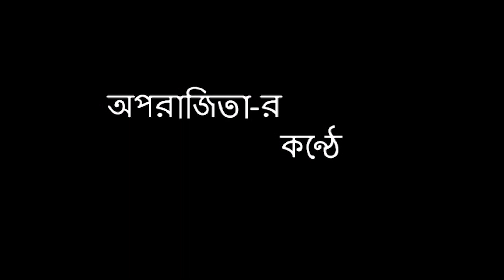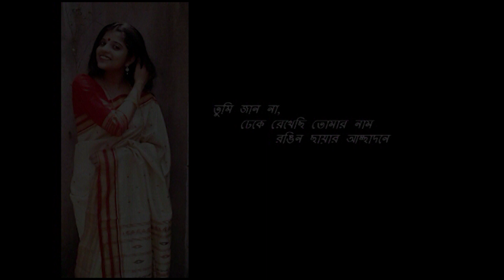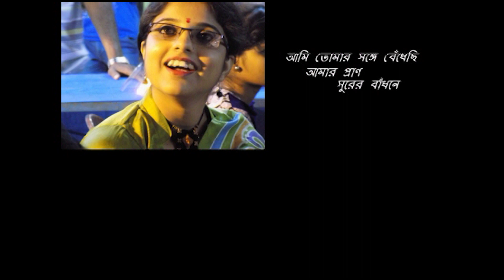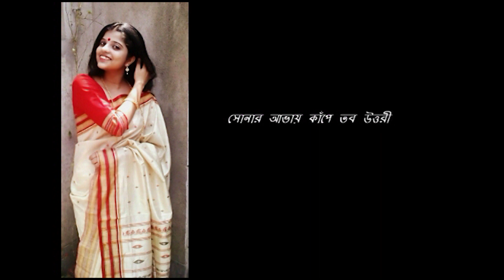Ami tomaro sange (আমি তোমার সঙ্গে) ll Aparajita Chakraborty ll Rabindrasangeet || Surokahon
Aparajita Chakraborty is from a musical family. Her brother Lt. Dibyendu Chakraborty was the pioneer of bangla band concept in Asansol. Aparajita took Indian classical training from her aunt Lt. Smt. Shibani Chakraborty. She also took training from Sri Arindam Chakraborty. Aparajita also conducts a music school in Asansol and Kolkata.  She is a regular performer at Tara Muzik, Ruposi Bangla. She has done playback for bengali TV serials.

Sourav Chakraborty is also from a musical background. He took his first lesson of music from his father Sri Samiran Chakraborty. Then he took classical vocal training from Sri. Dilip Das. He also took vocal training from Shrutinandan and Sri Shyamal Ghosh. He had his guitar training from Sri. Avijit Banerjee and Sri Prabir Bokshi.  He is also a regular performer at various TV channels with many renowned artists. He is working as Music Director, music arranger and music designer in many bengali films and TV serials.

Aparajita presents this dulcet song as a  tribute to the great poet and composer Rabindranath Tagore. This song says about the melodious connection between two souls and how the warmth of spring elevates the depth of love.

Song : Ami tomaro sange
Vocals : Aparajita Chakraborty
Music design : Sourav Chakraborty
Video cover : Roopdatta Chaudhuri